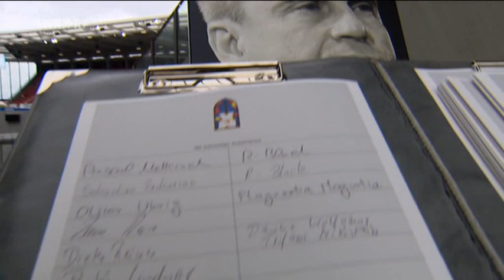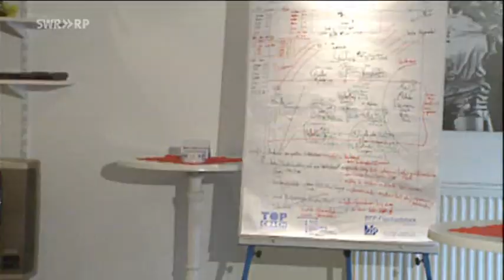Wolfgang Frank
Erinnerungen an Wolfgang Frank und seine Zeit bei Mainz 05. Hat nicht weit von mir gewohnt. Trauerfeier